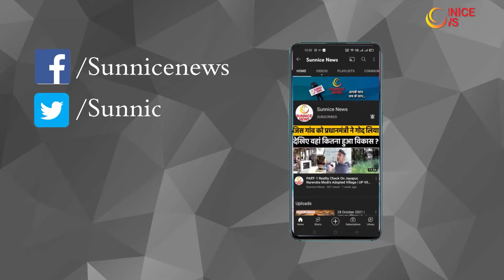Farmers demand compansation on Jewar International Airport | PM Narendra Modi | BJP